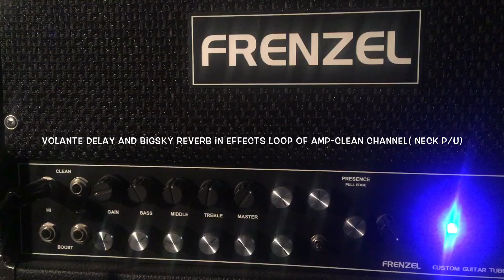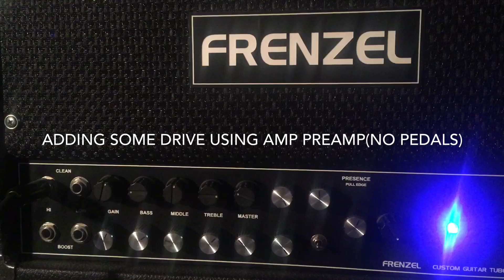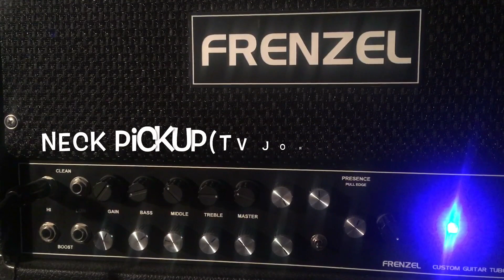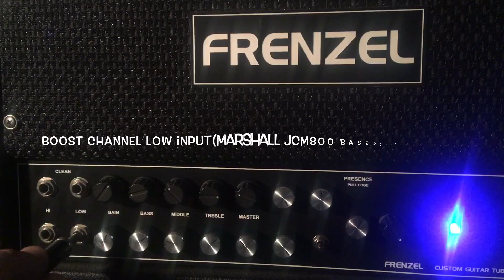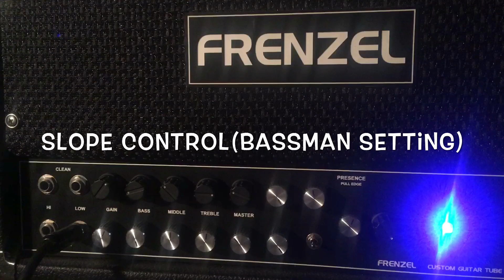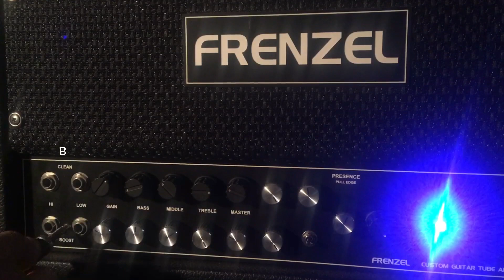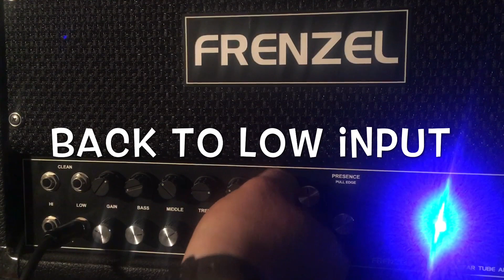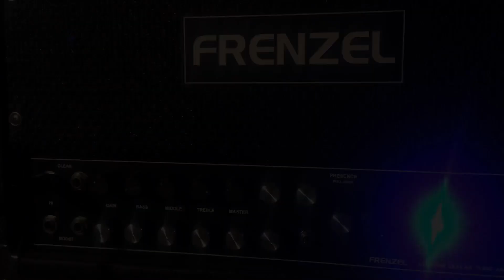Frenzel WC-30 tube amp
This is a Frenzel WC-30 I have for sale.(Reverb.com)
Recording is just my Iphone.
Amp is running through a 2x12 open back with a WGS Vet30 and ET65

 FRENZEL " Hot Box Wild Cat 30" design was "INSPIRED" by the classic Matchless Hot Box and the Hot Cat 30. Thepreamps have three stages of high gain and are modeled after the classic Hot Box preamp. We have added separate HI -LO inputs, gain controls, tone stacks, and master level controls to give you maximum tone control. This allows you to seteach channel for the eact tones and overdrive you want, and then to select or blend both channels with an AB/Yfootswitch. The output stage uses a pair of cathode biased Class A EL34's that will give you 30 watts of pure soundreproduction. And to finish things off we added a custom Presence control with an Edge pull switch to contour the sound.This amp is truly a "wild cat" and will drive you crazy with all the tonal variations possible...some which you have neverheard before!FEATURES:Input Jacks isolated from chassis for low noise, eddy currents, and hum.DC on preamp and driver filaments for low noise and hum.Star ground system to reduce induced current chassis noise.4 Input Jacks - Hi - Lo Jacks for Clean and Boost inputs with separate Gain controls for the unique smooth warm cleantones or the great overdrive crunch boost tones.